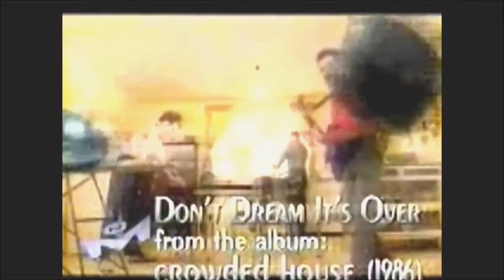Crowded House - 1987 New Music